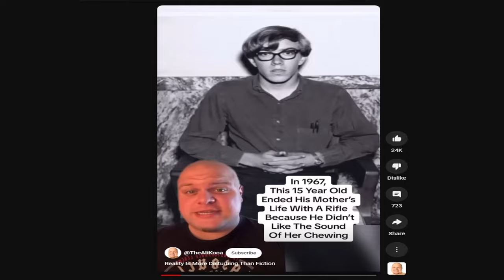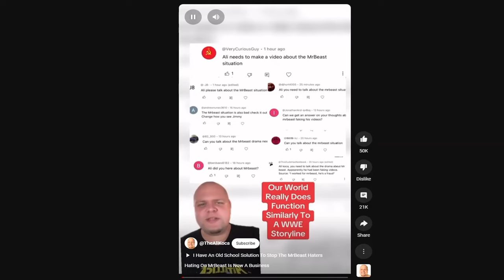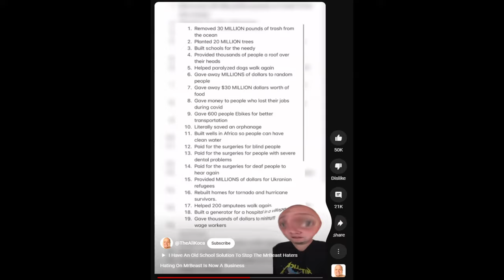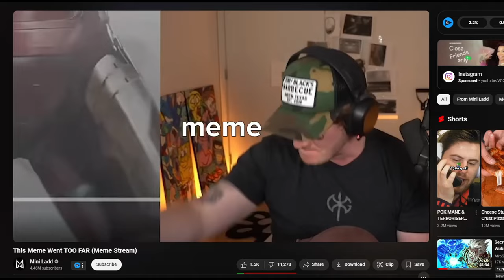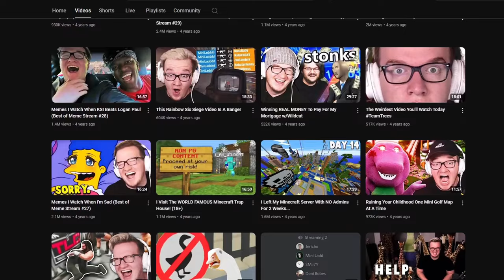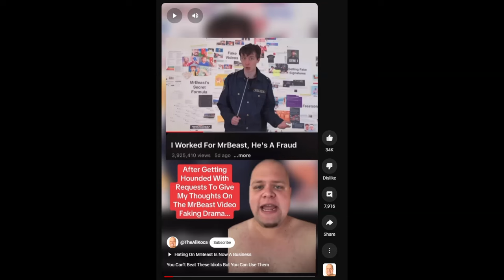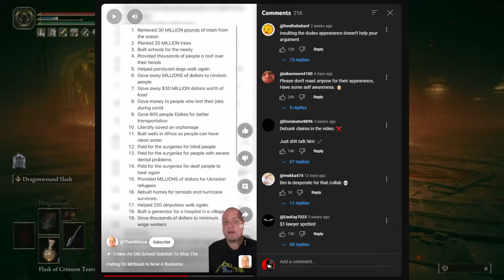Is Ali Koca MrBeast's #1 Meatrider?